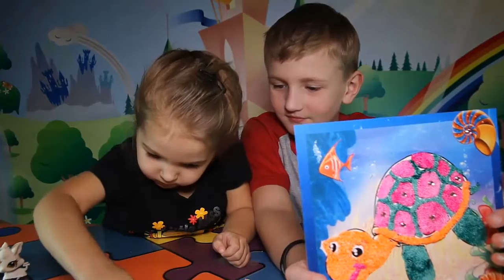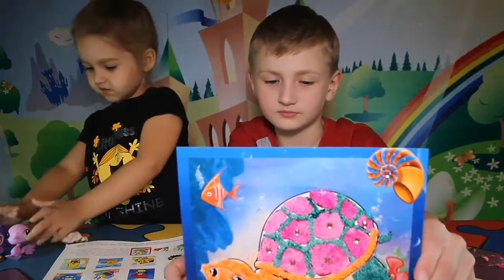Аппликация из шарикового пластилина Делаем рыбку и черепаху из шариковой массы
Аппликации для детей – одно из основных занятий для детского рукоделия и творчества, которые развивают их творческие способности, логику,  мышление и мелкую моторику рук.
Егор и Алиса любят делать различные аппликации из специальных шаблонов аппликаций для детей. Также очень интересными получаются аппликации из шарикового пластилина или шариковой массы.
Из шаблонов аппликаций для детей Алиса и Егор выбрали аппликацию из шариковой массы Рыбка и Черепаха